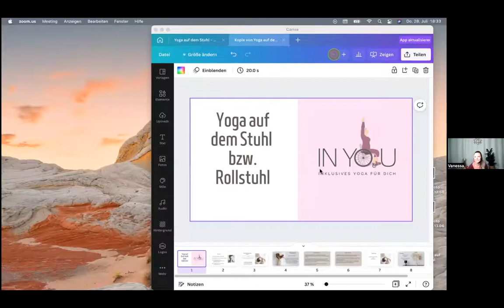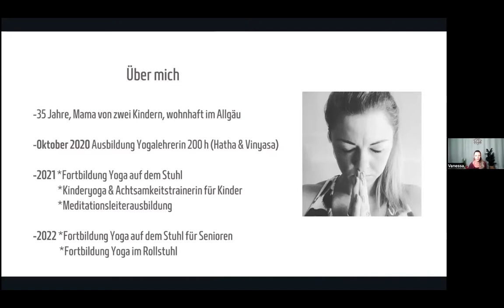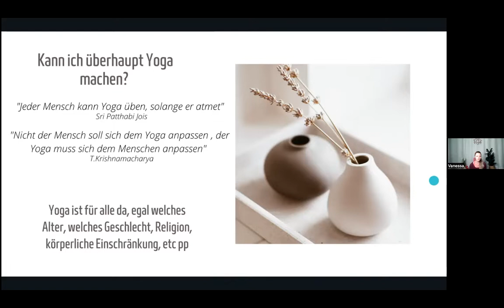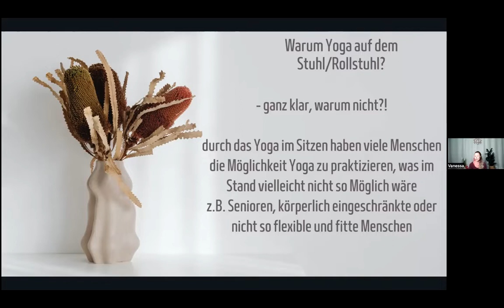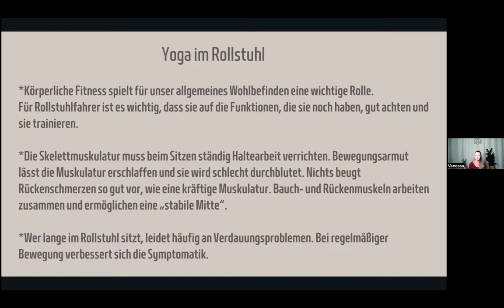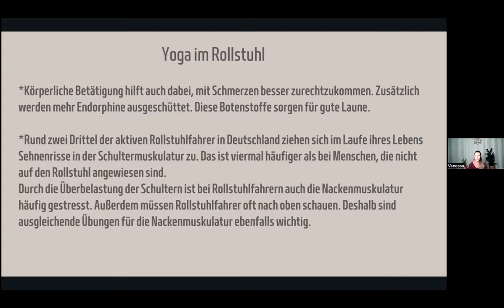Yoga auf dem Stuhl - Vanessa Stoß von @inklusives_yoga - Yoga Summer School 2022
In diesem Video (Zoom Aufzeichnung vom 28.07.22) siehst Du einen Vortrag aus der Yoga Summer School 2022. Ein Online Live Event rund um Yoga und andere relevante Themen.

Dieses Mal geht es um "Yoga auf dem Stuhl". Vanessa von @inklusives_yoga teilt ihr Wissen und Leidenschaft für dieses Thema.

0:00 Intro
1:46 Start Vortrag
13:25 Praxiseinheit
39:22 Abschluss

Das Video ist ein Mitschnitt einer Zoom Übertragung und liegt daher lediglich in reduzierter Bildqualität vor. Der interaktive Diskussionsteil ist nicht Teil dieses Videos.